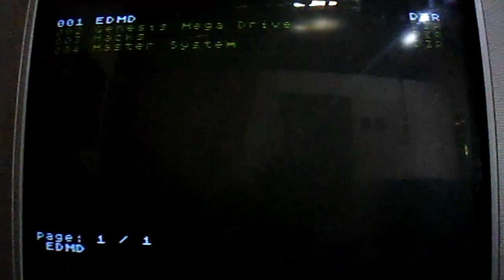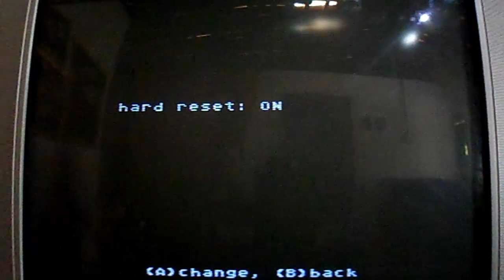Everdrive MD v3.6 Dúvidas e Respostas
Tirando algumas duvidas sobre o clone Everdrive MD v3.6 como compatibilidade de região, game genie e salve states, confiram ai.